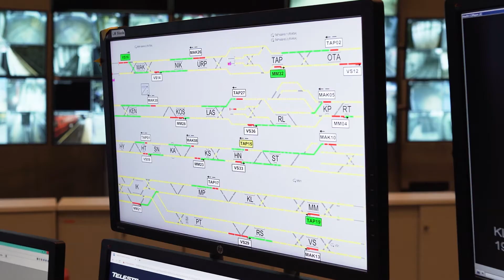Seclion kokemuksia: HKL